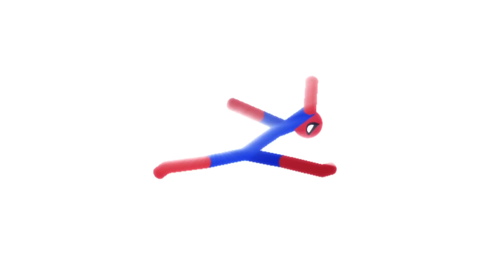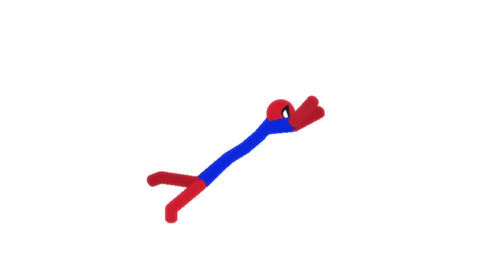🔴 8 Min Stickman / Stickman Dismounting Funny Moments / Best Falls